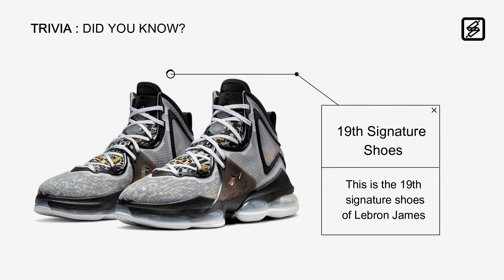Nike Lebron 19 Leopard Price and Release date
Nike LeBron 19 “Leopard”
Nike LeBron 19 'Leopard' Coming Soon